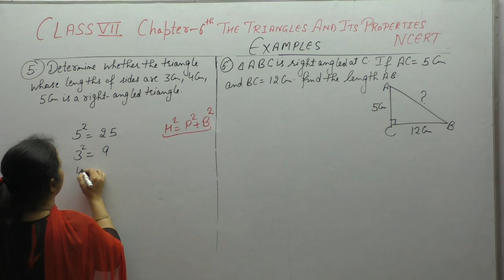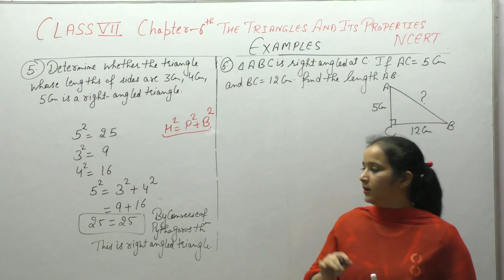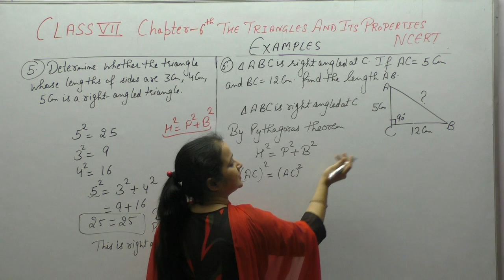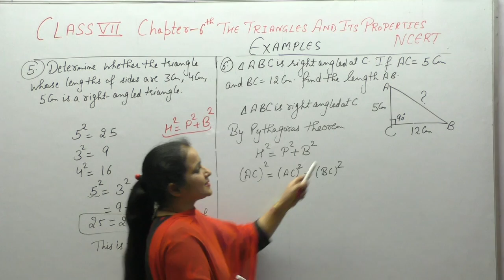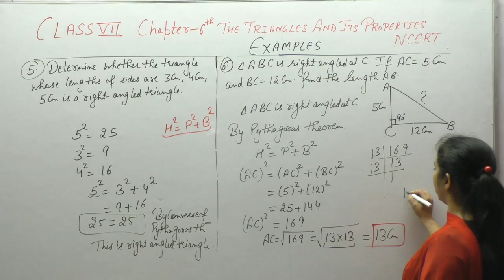Ncert Class 7 Maths Chapter-6 The Triangle and its Properties (Video-23)Examples-5,6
This Video Contains Solutions Of Examples Of Chapter-6 The Triangle and its Properties .It Contains Solution Of Examples -5,6 of Chapter-6